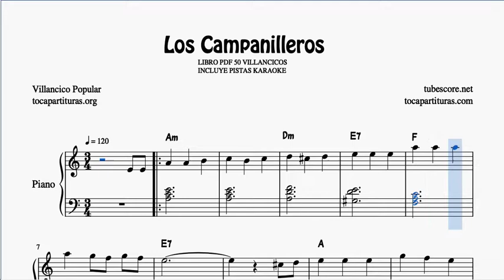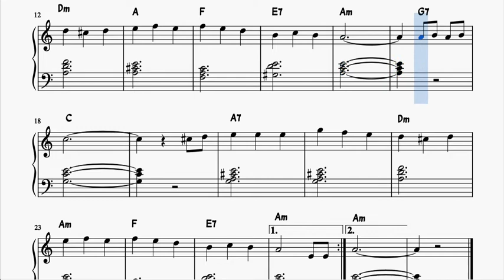Los Campanilleros Partitura de Piano Muy Fácil con Acordes Villancico Principiantes